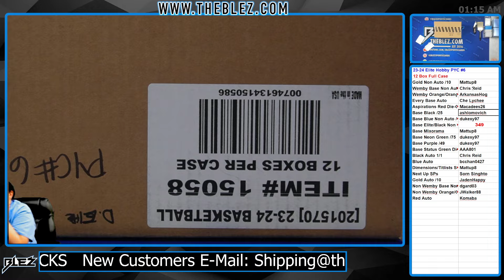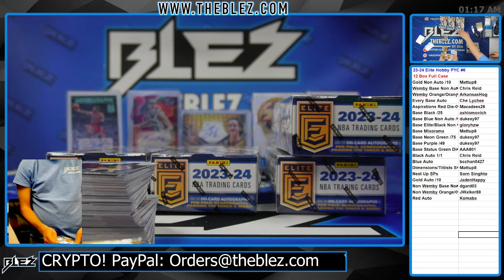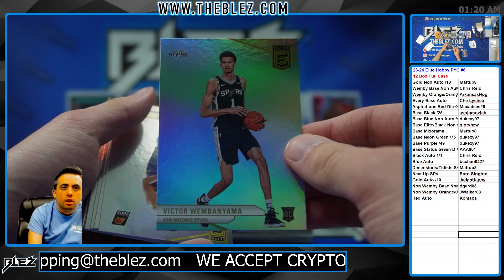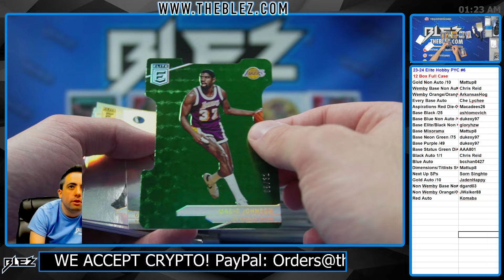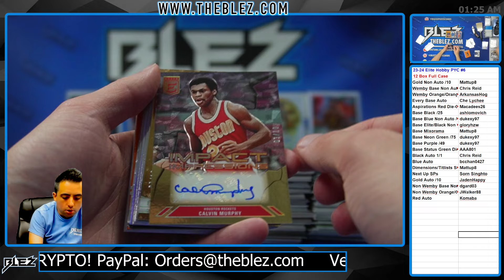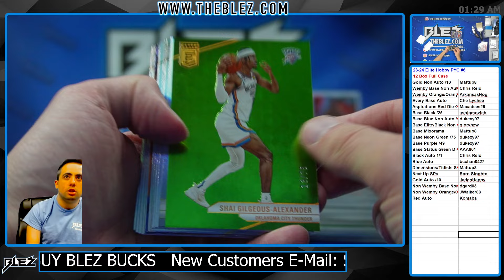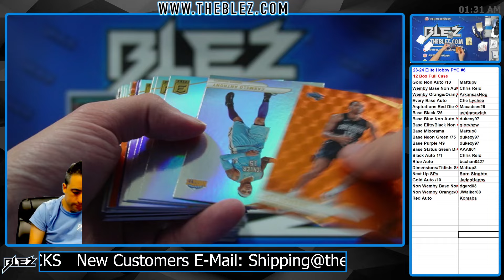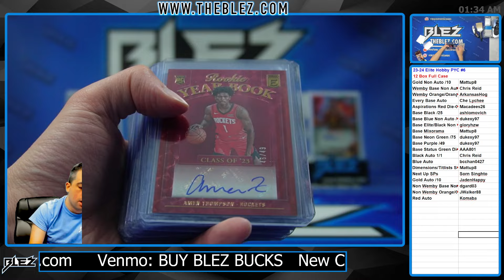2023-24 Panini Elite Hobby NBA 12 Box Full Case Break #6 Pick Your Color